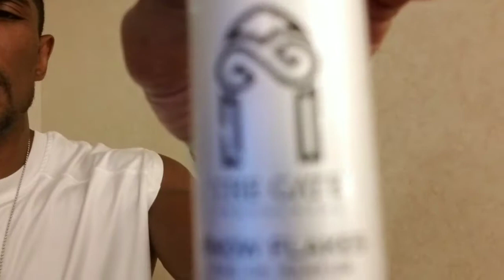The Gate - Snowflake Fragance (The Lost Files)